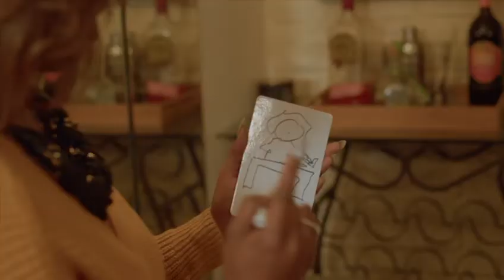Falling In Love Official Video - Shane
Falling In Love Official video. 🎶 🎥
Artist:  @shanetgv
Director: @dolofilmz
Management: @karim_rasul
Label: @lokey_music_group